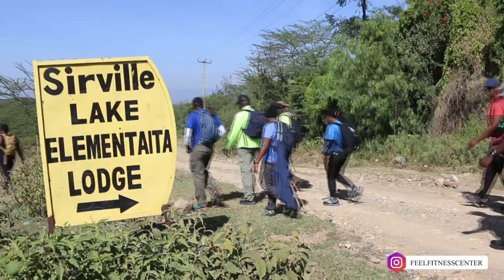The Sleeping Warrior Hike Experience.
Hiking isn’t just about the steps you take—it’s about the memories you make! Our adventure at the Sleeping Warrior in Elementaita was nothing short of epic. As one spirited team, we hyped each other up, tackled the Sleeping Warrior, Ugali, and the Saucer, and soaked in breathtaking views along the way. Cameras clicked, laughs echoed, and every step brought us closer to nature and each other. We wrapped it all up with some mouthwatering nyama choma before heading back to Nairobi, hearts full and spirits soaring. Join us on this unforgettable journey and let the adventure inspire your next hike!